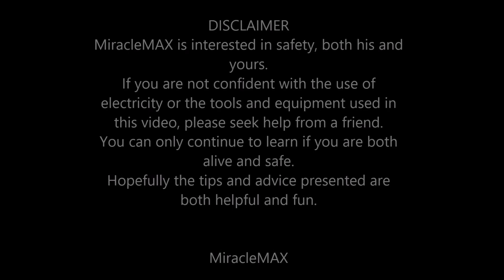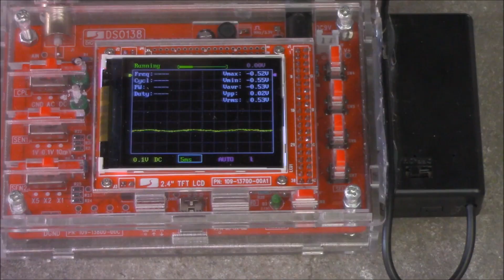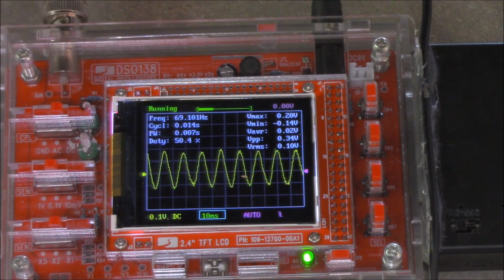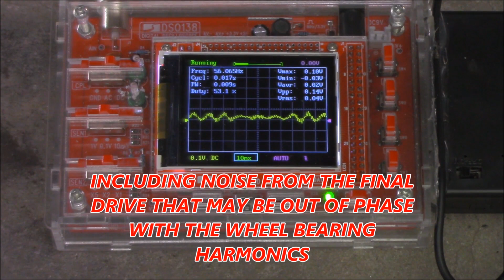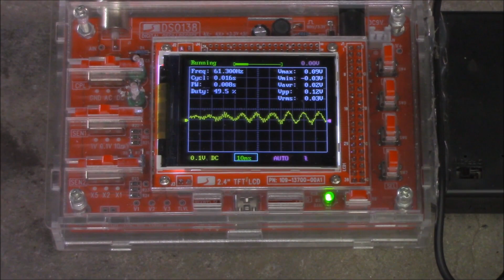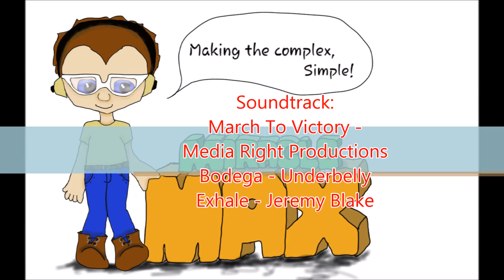Which Is It? Wheel Bearing Or Diff Noise? MiracleMAX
Although I relish any diagnosis involving electrical or electronic faults, I must humbly raise my hand and say that finding noise-related faults is not my forte’.

However, that being said, I have a secret in my arsenal.

Follow along and see what special ‘tool’ MiracleMAX has cooked up for this diagnosis!

Piezo Electric Vibration Sensor